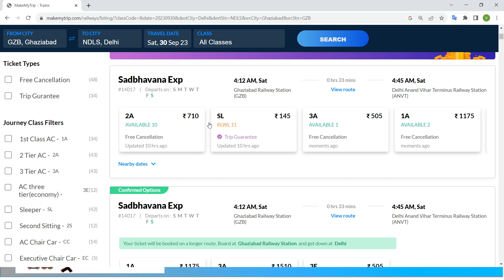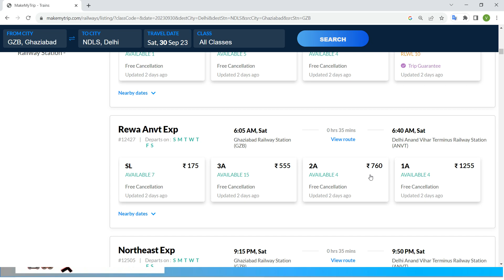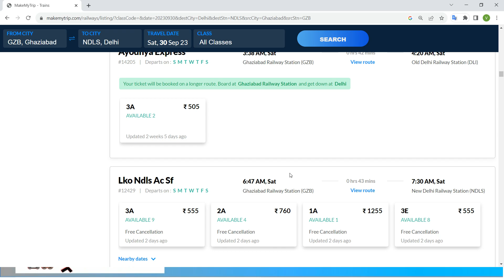ghaziabad to delhi train , ghaziabad to delhi train ticket price , ghaziabad to delhi by train